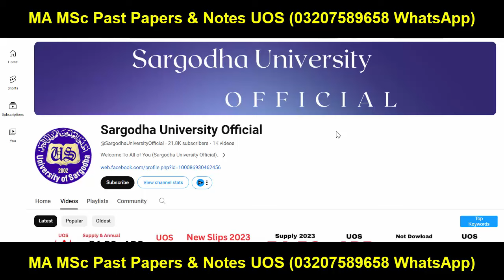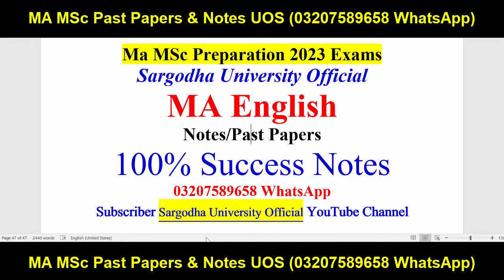Good News MA part 1 & 2 English Sargodha University | MA English Great News UOS Students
Sargodha University
Adp Admission
Uos Exams
Uos Admission Ba Bsc Adp
uos
ba
bsc
adp
adc
ada
ads
uos exams
uos supply exams
uos results
university of sargodha
uos exams
uos admissions